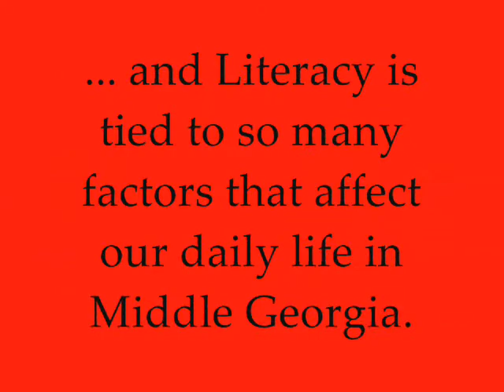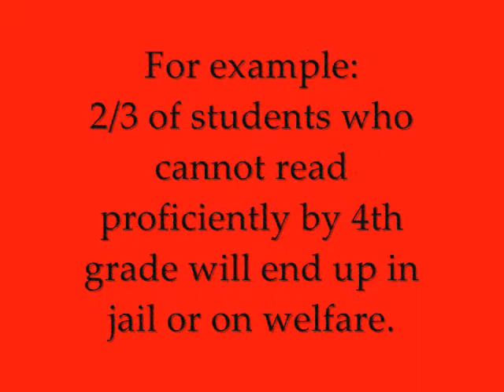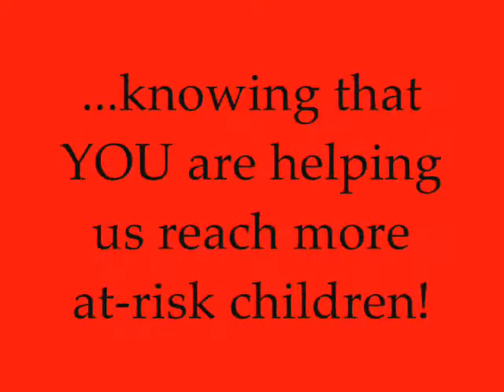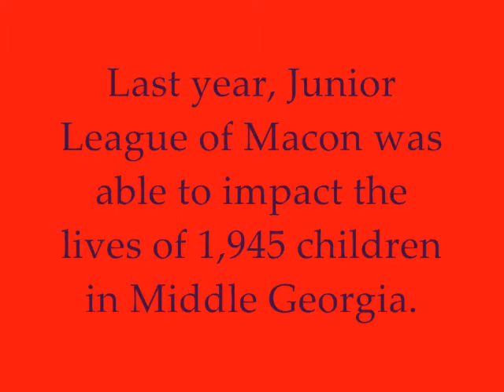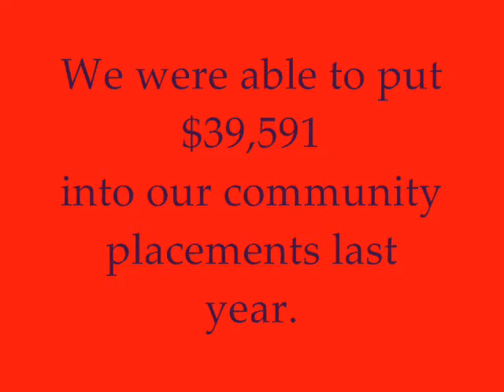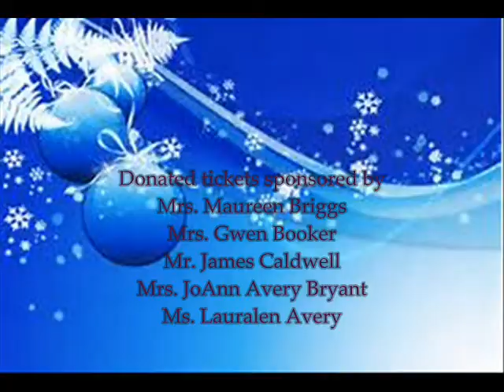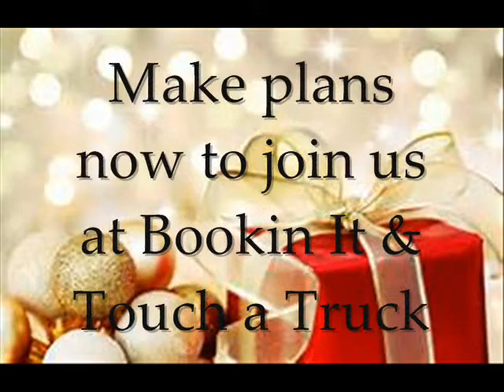Character Breakfast 2013 JLM Video